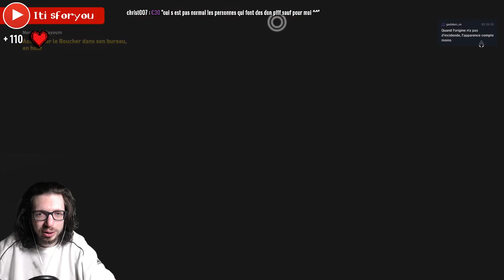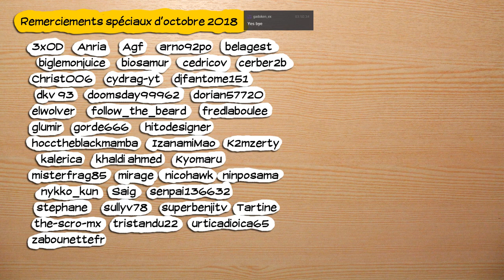🔴🎮Assassin's creed origins - pc - 41